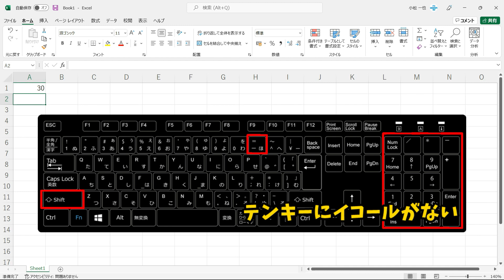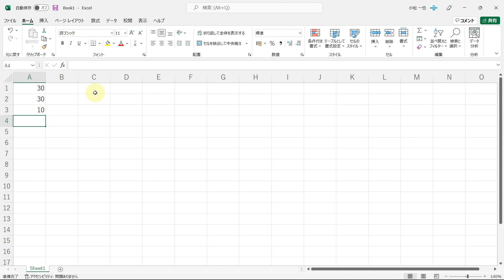Excelの小技 Excelを電卓代わりにもっと素早く計算をする方法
■使用ソフト

この動画では、Excelを電卓代わりにもっと素早く計算をする方法を解説しています。